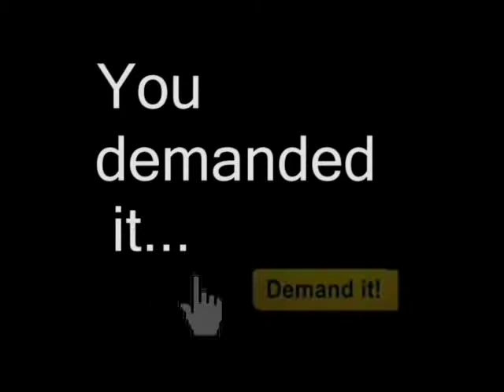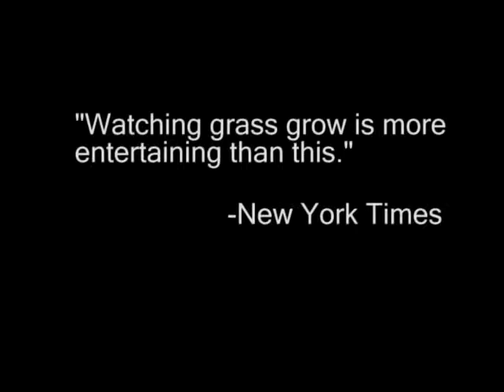Parnormal Inactivity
Boy , oh boy! this little piece is something that Zack made back in high school. We love showing off our roots here at Sadistic Pixel! Never forget where you cam from! Hope you enjoy.